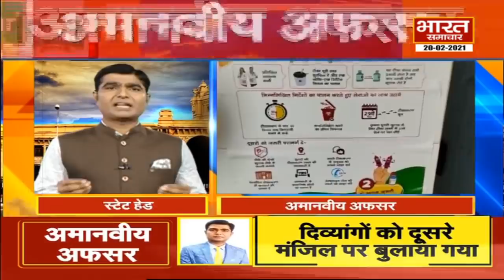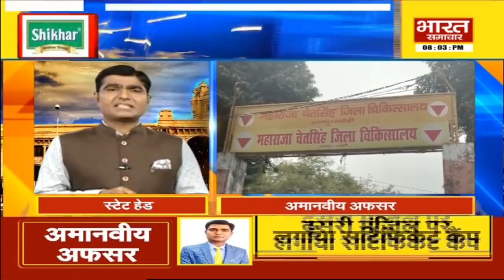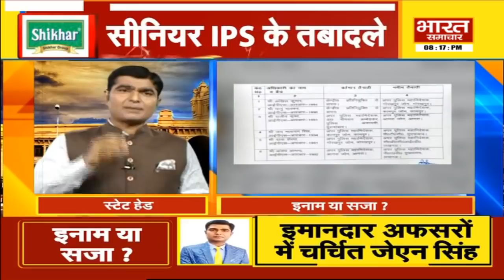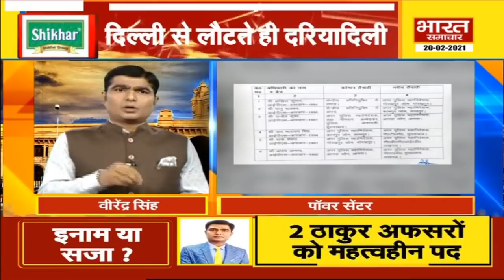देखिए योगी का ठाकुरवाद और गुदड़ी के लाल | POWER CENTRE WITH VIRENDRA SINGH